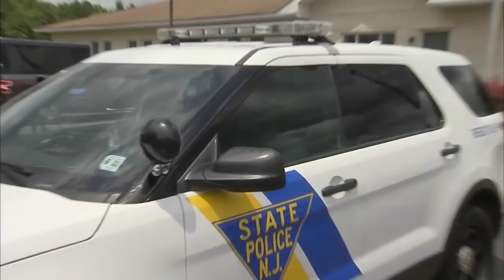State trooper pulls over retired officer who delivered him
New Jersey trooper pulls over retired officer who delivered him. Aliicia Vitarelli reports during Action News at 4 p.m. on July 7, 2018.